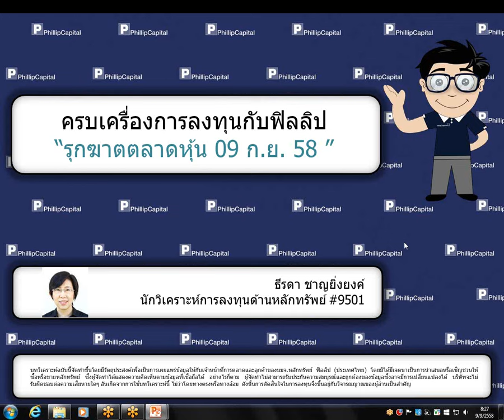รุกฆาตตลาดหุ้น (9 กันยายน 2558)